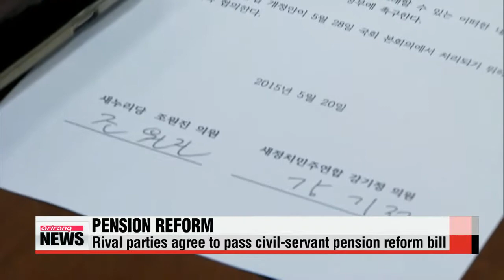Rival parties agree on package deal for passing pension reforms 여야， 연금개혁안•소득대체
Korea′s rival parties have agreed to seek a package deal for reforming the pension plan for civil servants... and the much－larger national pension system.
The agreement was made at a closed－door meeting between ruling Saenuri Party lawmaker Cho Won－jin... and the main opposition New Politics Alliance for Democracy′s KANG Gi－jung on Friday morning.
They are the chief policymakers on a special committee on public－servant pension reform.
The two parties are aiming to pass the civil－servant pension reform bill，... currently pending in the judiciary committee，... next Tuesday or Wednesday，... so that the bill can be put up for a vote before the full assembly on Thursday.
Regarding the national pension system，... the parties agreed to specific rules on the composition of a previously agreed－on reform committee.